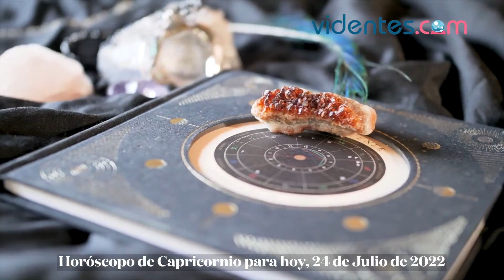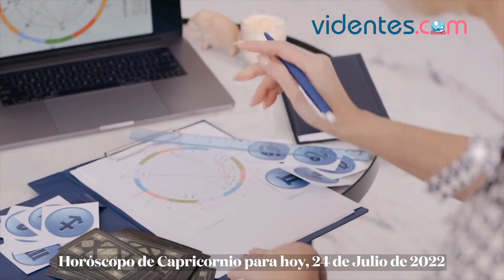HORÓSCOPO DIARIO ❣️🔥🌟 CAPRICORNIO ♑️ DOMINGO, 24 DE JULIO DE 2022